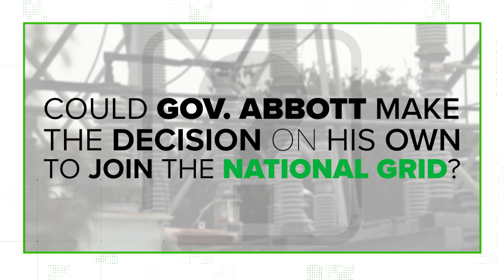VERIFY: What it would it take for Texas to join the national grid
In order to join the national electrical grid, the infrastructure of the Texas grid would first need some major changes.